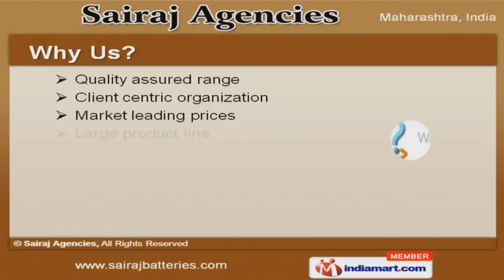UPS And Battery by Sairaj Agencies, Pune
Welcome to Sairaj Agencies Offering UPS & Batteries The company was established in 2004 at Pune. Our good financial position & enriched industry experience help us to cater Indian Subcontinent & other countries. Aditya Birla Hospital & Altas Copco Limited are some of our esteemed clients and we are supported by Quality assured range & large product line. We offer a vast range of Solar Power Conditioning Units, UPS & Solar Home Lighting Systems. Solar Power Conditioning Units offered by us are well known for their durability. Our Shiny SMPS Based Chargers are available at industry leading prices. We also provide UPS & Solar Home Lighting Systems that are extremely reliable. Big Tall Tubular Batteries offered by us are in huge demand across the global markets. Along with that we offer Solar Industrial Product & Generator Sets that are a class apart.